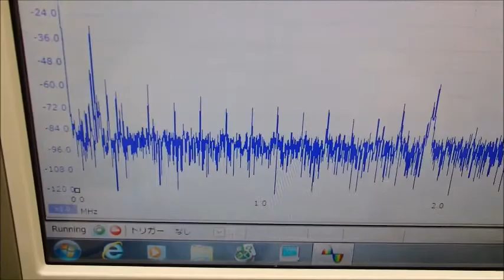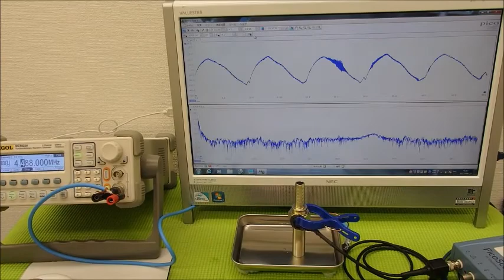超音波システムの設計技術 ultrasonic-labo